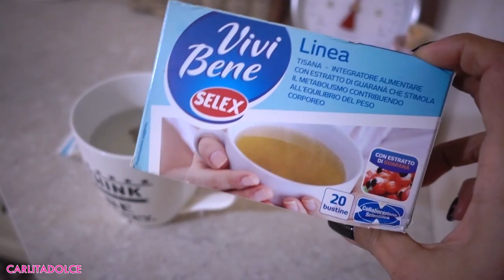AUTOREGALO COSTOSO E INUTILE !!!! - VLOG Domenica 8 Gennaio 2017 | Carlitadolce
Ciao ragazze! ^_^
TANTI POLLICI in su se vi piacciono i miei Video Vlog !!! Grazie per avermi accompagnato in questo 2016!!! Vi aspetto nel nuovo anno che sarà fantastico per tutti noi! Vi voglio bene ;-) TANTI LIKE se vorreste tanti Video Vlog anche nel 2017 ^_^ Grazie per tutto il vostro supporto!!! .. VI AMO!!! ♡

❤ MUSICAL.LY : Carlitadolce